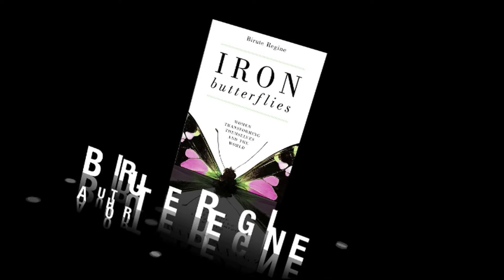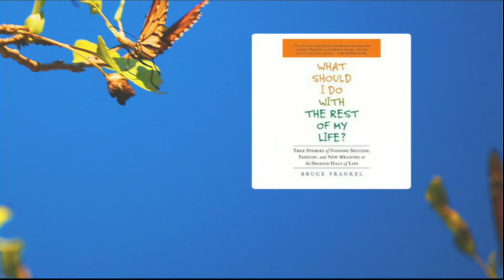Alivelihood 6-20-13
No Description